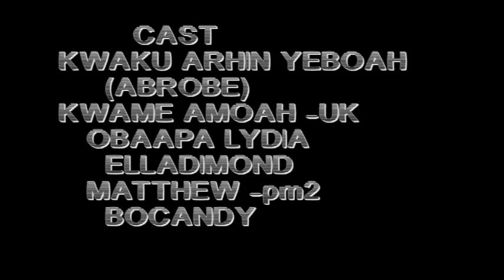ABROBE Nephew Sn@tches his girlfriend😃😃😃